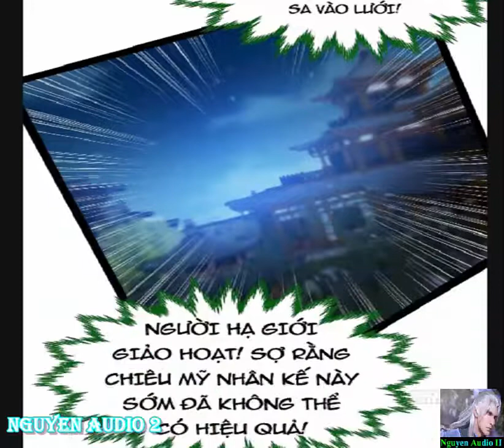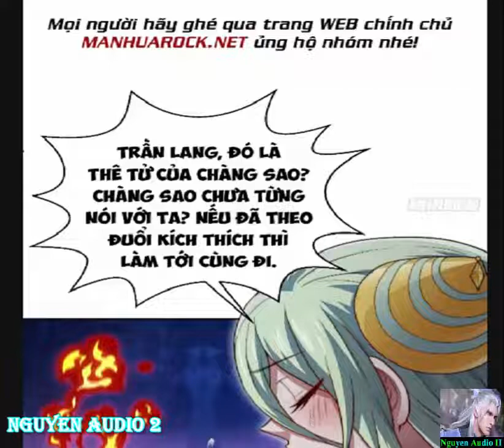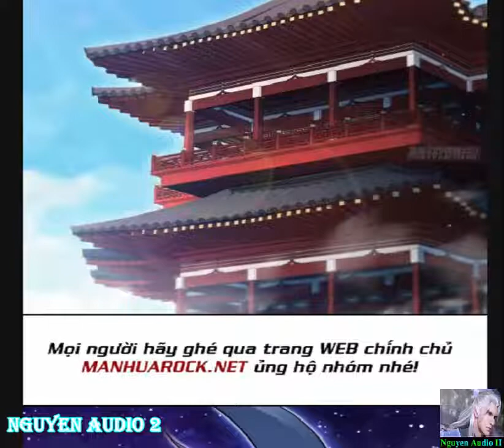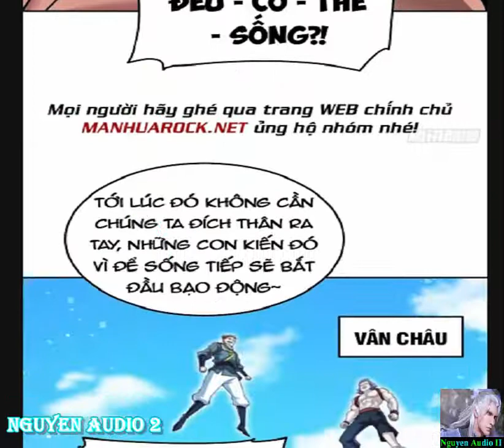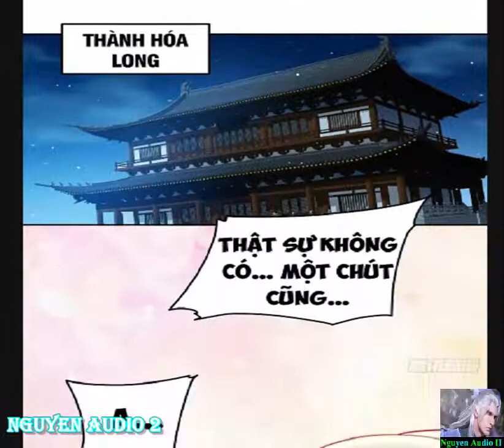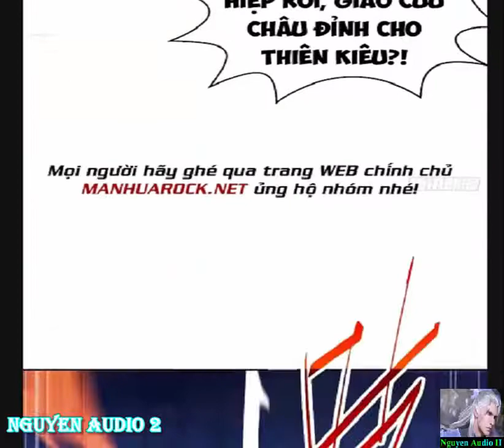Từ Lúc Bắt Đầu Liền Vô Địch Tập 51-52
Ting, túc chủ đã mở ra vô địch lĩnh vực!Chỉ cần ở trong lĩnh vực, túc chủ chính là vô địch thiên hạ!” Thân là một tử trạch, Trần Trường An xuyên qua thế giới huyền huyễn, đối mặt ngoại giới vô số yêu ma quỷ quái, Trần Trường An quyết không rời khỏi vô địch lĩnh vực của chính mình trước khi thành tiên.Rảnh rỗi tới nhàm chán, ngẫu nhiên bồi dưỡng mấy cái đồ nhi ngoan, không cẩn thận đều bồi dưỡng thành đại lão giới tu hành, quấy đến thế giới long trời lở đất.
© Video Editor: Nguyen Audio II
© Video Audio: Nguyen Audio II
© Copyright by Nguyen Audio II ☞ “Do not Reup”
►►►►►► Nguồn Truyện: Vcomi.me  - Hamtruyenmoi.com - Manhuarock.net - Toptruyen.net - Truyensieuhay.com